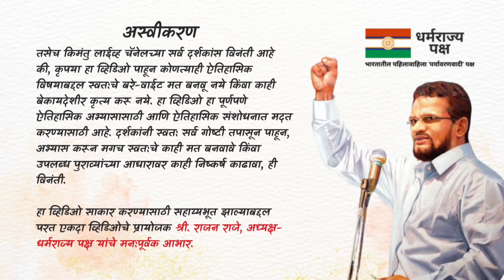वतनदार आणि शिवछत्रपतींचे धोरण | Vatan | Watandar | Chatrapati Shivaji Maharaj | Adnyapatra Sabhasad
शिवछत्रपतींचे वतनाविषयी काय धोरण त्यांच्या पुर्वसरीच्या शासकांपेक्षा पुर्णतया वेगळे होते. वतन ही मागे केव्हा एकदा केलेल्या पराक्रमाची बक्षिसी आहे असे शिवछत्रपती मानीतच नव्हते. शिवछत्रपतींच्या मते वतन म्हणजे गाव किंवा देश- म्हणजे आपापला परगणा - संभाळणे ही जी कायमची सेवा तिचा वतन म्हणजे मुशाहिरा होता; आणि म्हणूनच त्या कर्तव्यापासून जे च्युत होत. त्यांना ते शिक्षा करून वठणीवर आणीत आणि पुन्हा वतनावर कायम करीत. वतने नष्ट करावी, वतनदारी पद्धतच नष्ट करावी असे शिवछत्रपतींचे धोरण नव्हते.

*वतनदार, वतनलोभ आणि फितुरी*